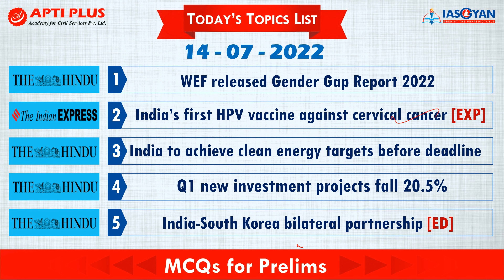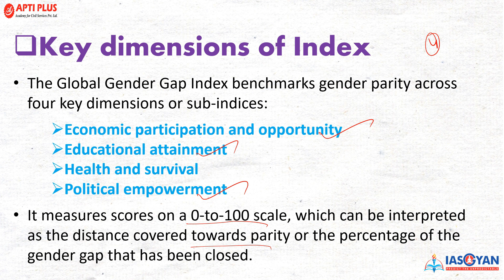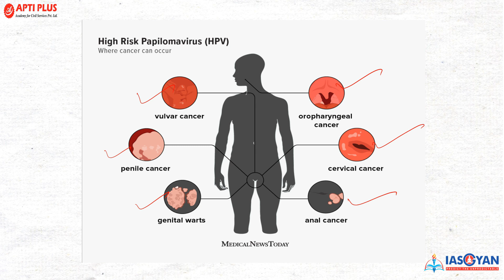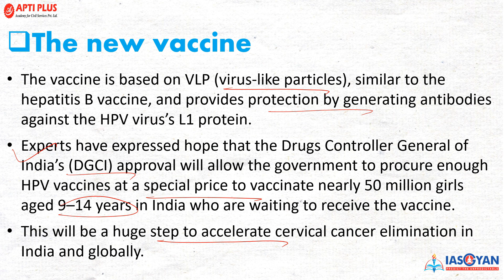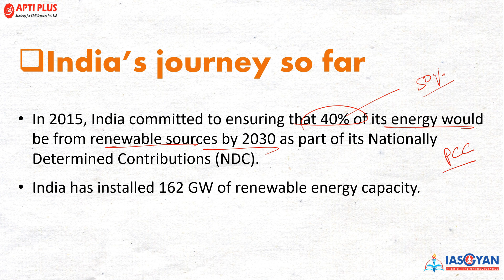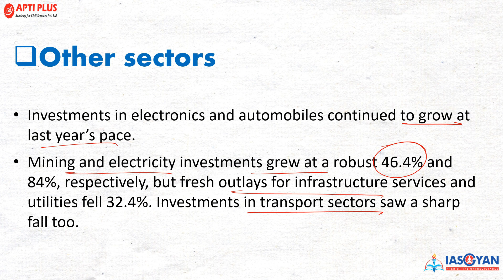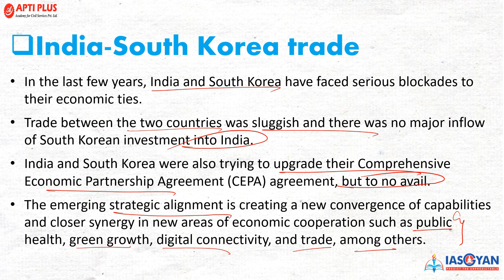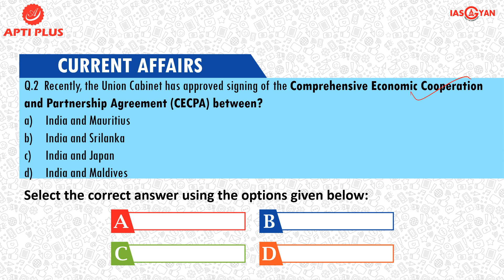DAILY NEWS ANALYSIS II 14 JULY 2022 II { WEF released Gender Gap Report 2022 }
WEF released Gender Gap Report 2022

Recently, the World Economic Forum has released the Gender gap Report 2022.

As per the report, India has been ranked 135 out of 146 countries in Gender Gap Report 2022.

In 2021, India ranked 140 out of 156 nations.

Iceland retained its place as the world's most gender-equal country, followed by Finland, Norway, New Zealand and Sweden.